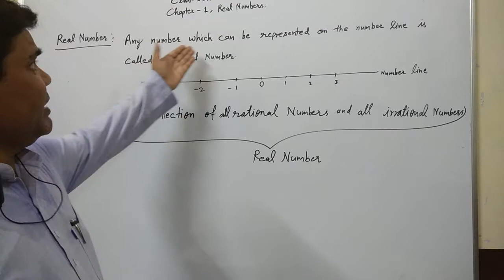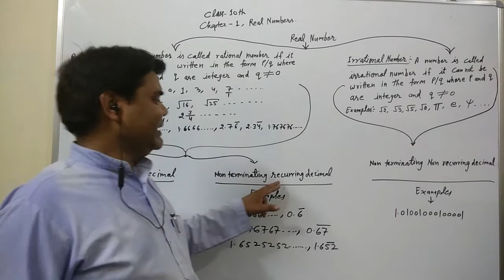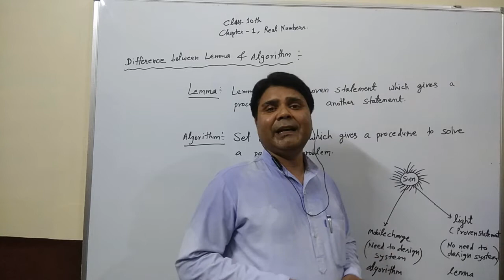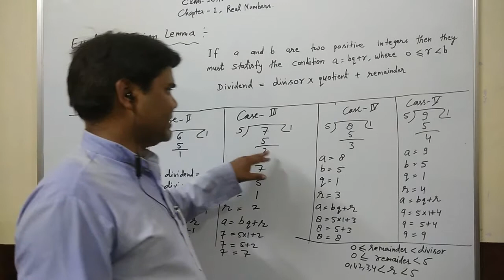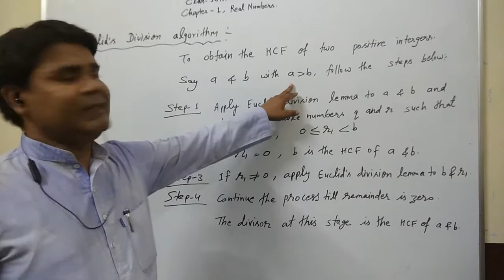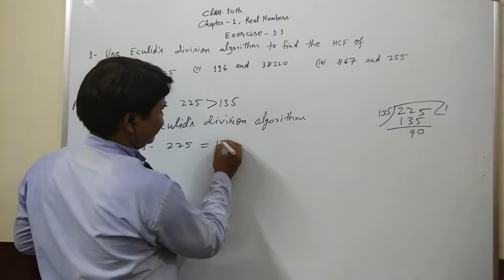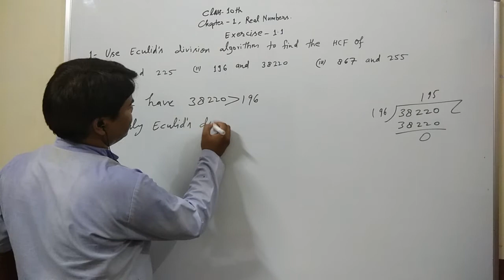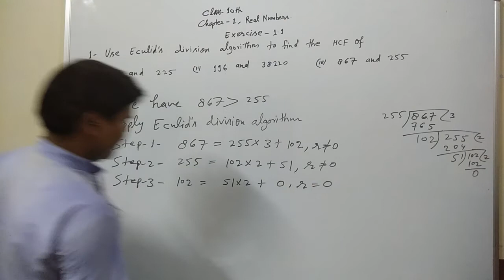Real Numbers Basic Concepts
Class-10th
Chapter-1
Real Numbers
Basic Concepts